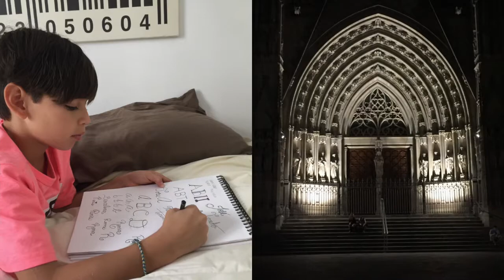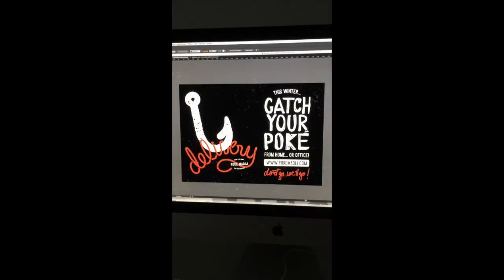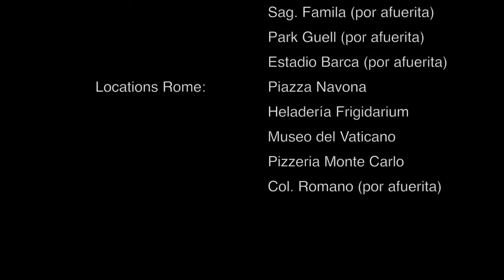Mi familia en Barcelona